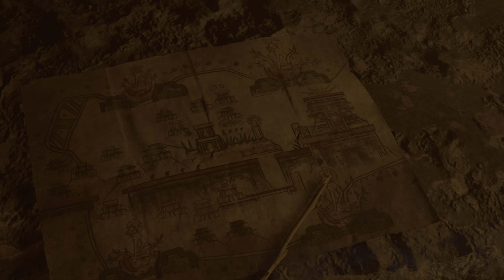Fİnal [2K] Shadow of the Tomb Raider - [PC] Türkçe - 8.Bölüm